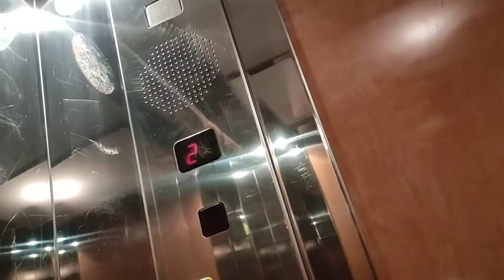old elevator (παρ κ. Παλαμά mod) traction no inner doors@Αβερωφ4,kavala, greece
brand:?
year:1950s?
type: traction
kg:?
persons:7?
dato 12 june 2021